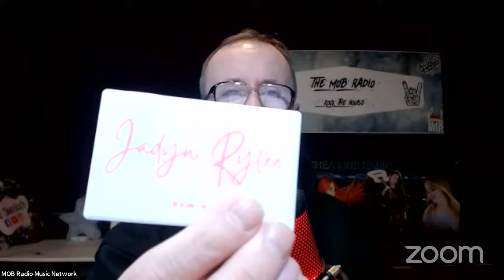Edited An Hour with Seamus Live on Buskbeats music from Keywest Jadyn Rylee and stunning new Artists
Links to TIANA
Links to Jadyn Rylee
Links to the Amazing Jadyn Rylee